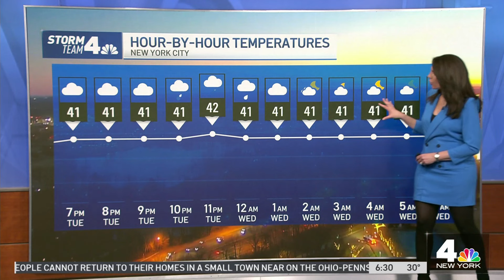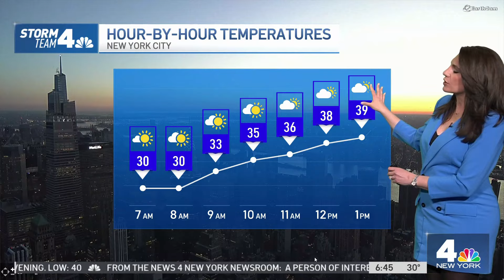Maria LaRosa 2/7/23